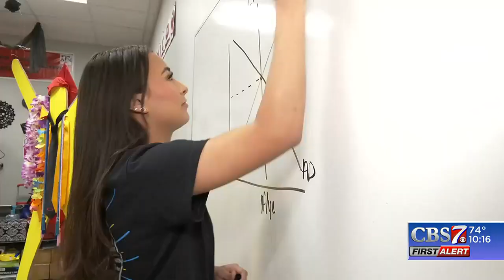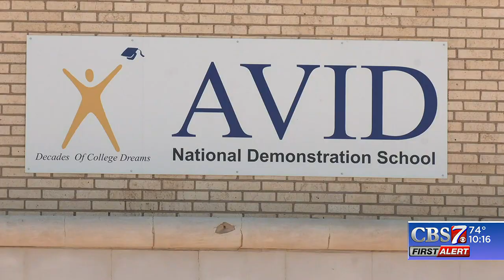Senior Salutes: Alexandra Guzman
Senior Salute: Alexandra Guzman